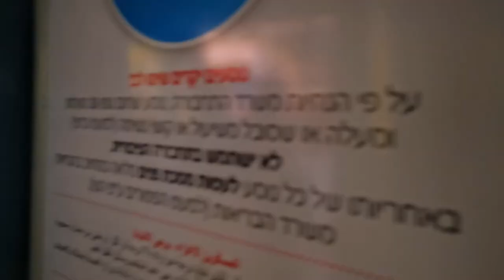Jaffa road - tram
Jaffa road - in tram. From Davidka sqare to City Hall.